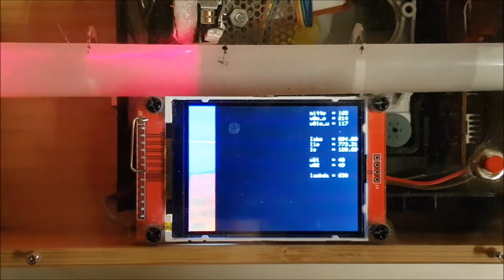acquiring beam parameter product of Lasers (DIY Device)